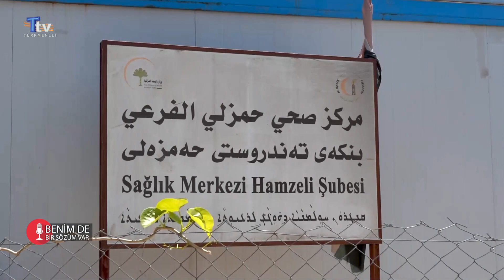Benim de Bir Sözüm Var - 10. Bölüm